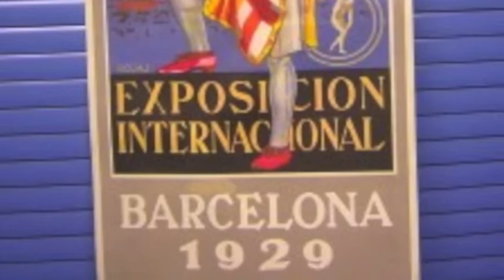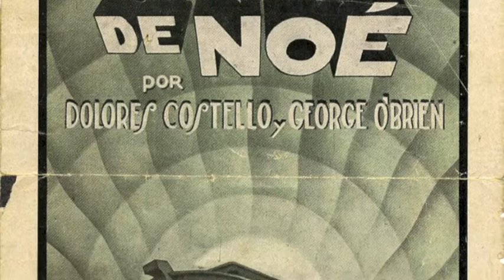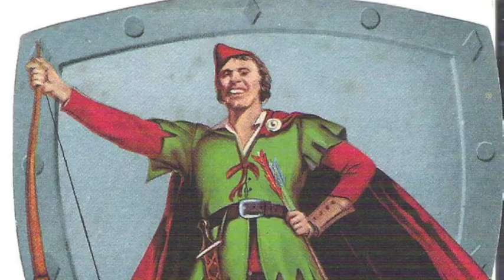LAS DOS PRIMERAS PELICULAS SONORAS EN ESPAÑA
LOS INICIOS DEL CINE SONORO EN ESPAÑA AL CUAL NO SE LE ATRIBUIA EL DESARROLLO QUE HA ALCANZADO EN EL MUNDO.
FUERON BARCELON Y MADRID LAS CIUDADES DONDE SE ESTRENO ESTA MODALIDAD.